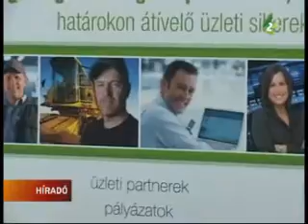Megújuló energiaforrások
A megújuló energiaforrások lehetőségeiről és távlatairól tartottak szakmai tanácskozást újvidéken. A jelenlevők többek között a geotermális és a napenergia felhasználásának módjairól is tájékozódhattak.